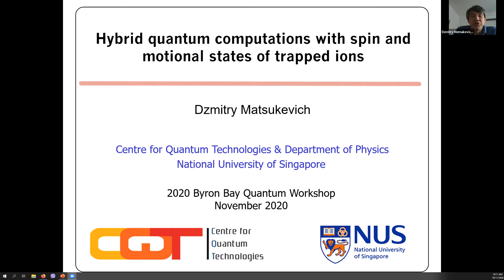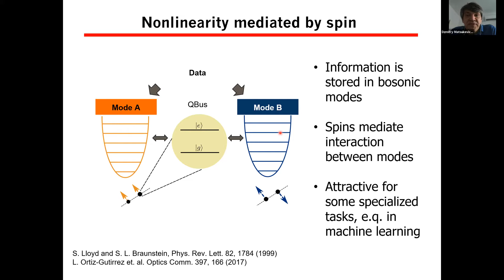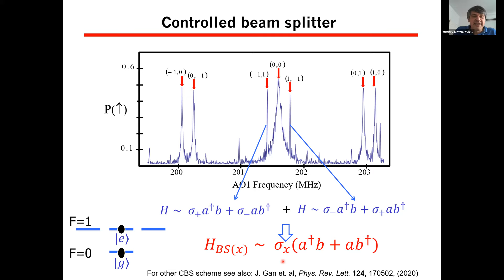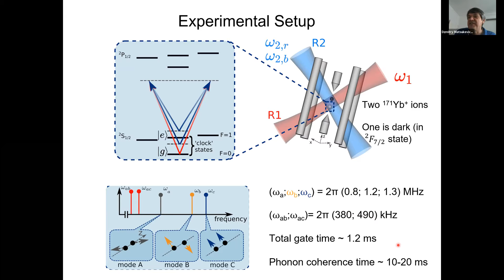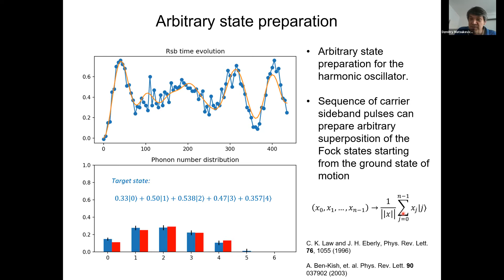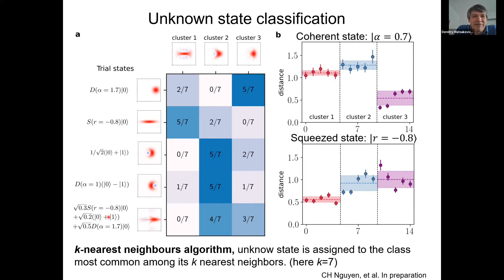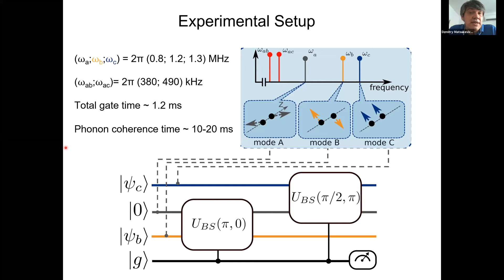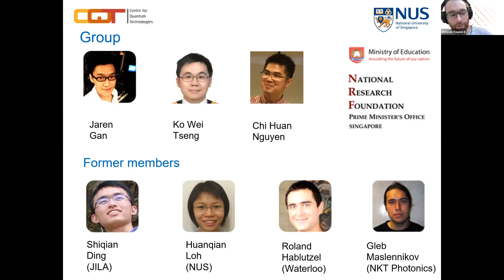Dzmitry Matsukevich - Hybrid quantum computations with spin and motional states of trapped ions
Prof. Dzmitry Matsukevich,  Centre for Quantum Technologies & Department of Physics, National University of Singapore

Talk title: Hybrid quantum computations with spin and motional states of trapped ions